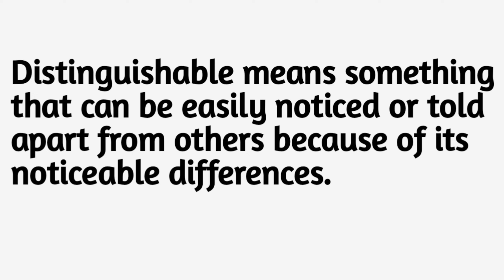Distinguishable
Unveiling the Meaning of Distinguishable: Join us on an enlightening journey as we explore the essence of the word 'distinguishable.' In this captivating video, we delve into the definition and significance of distinguishable, highlighting its role in recognizing and differentiating things based on their unique characteristics. Discover how distinguishable elements shape our perception and understanding of the world around us."

Title:
"The Power of Distinguishable: Exploring Meaning and Significance"

distinguishable, meaning, recognition, differentiation, unique characteristics, perception, understanding